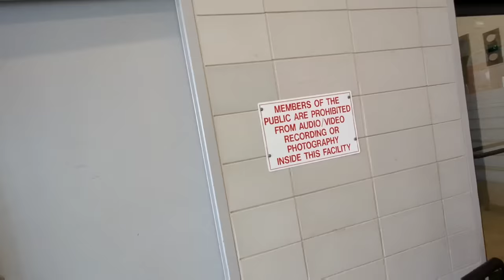NYPD Tyrant Has ZERO Knowledge Of The Law! Lieutenant Authorizes Violation Of Journalist's Rights!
Fellow Patriots & Freedom Lovers, I was peacefully exercising my Constitutional rights at the NYPD 121st Precinct in Staten Island, NY when I was confronted by Tyrant Officers who decided to violate my rights. The NYPD is one of the most tyrannical law enforcement agencies I’ve ever encountered! I appreciate all of your support We the People can affect change together!…Please be sure to hit the Like button and Share this video, it truly helps spread this around for more Patriots to see it and I appreciate it!

Loyalty Badges
Exclusive Emojis
Photos and Status Updates
Member Shout-Outs
Priority reply to comments
Discounted merchandise
Members-only polls

The Body Camera I Use & Recommend: